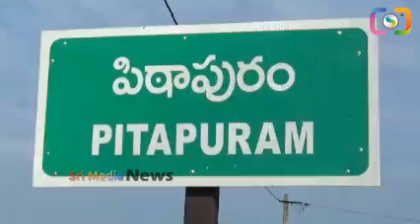ఓట్ల కోసం లోకేష్ ఇంతకీ దిగజారాడో చుడండి | Nara Lokesh Speech | Ys Jagan Latest | Ap Elections | SMN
WATCH : ఓట్ల కోసం లోకేష్ ఇంతకీ దిగజారాడో చుడండి | Nara Lokesh Speech | Ys Jagan Latest | Ap Elections | SMN